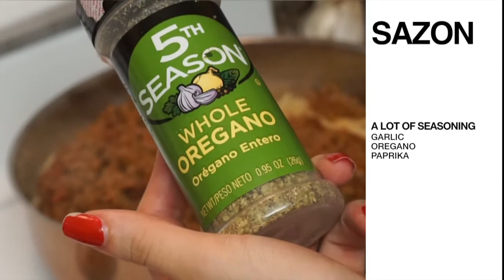WHAT I EAT IN A DAY #1 | HEALTHY NOT VEGAN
WHAT I EAT IN A DAY #1 these are the meals I eat throughout the day, I like to have snacks in between and I lift weights I FEEL LIKE I'M ALWAYS HUNGRY. I barely eat out, and cook a lot at home if you like these videos GIVE IT A THUMBS UP !!

ADAUNVEILED

LET'S BE FRIEEEENDS !!!

average girl who has a passion for inspiring others 💞 I love to film videos about beauty, fashion, and lifestyle! I'm all about Curly hair advice, Natural things 🌿, Lookbooks, OOTWs, fashion, Shopping hauls, & Get Ready with me's!